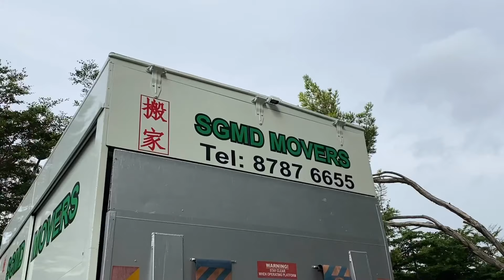싱가포르 집값💸 1인 가구 직장인에겐 가혹한 월세😭 이사 브이로그🚚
안녕하세요:)

이번에 이사하면서 싱가포르 방 한칸 월세에 대해 이야기 해봤어요. 누군가에게 도움 되는 영상이기를 바랍니다!

오타 정정: 4분에 살의 질이 아니라 삶의 질입니다..^^

감사합니다.